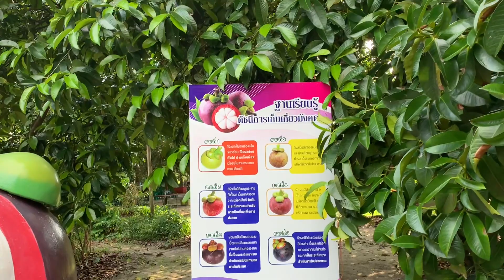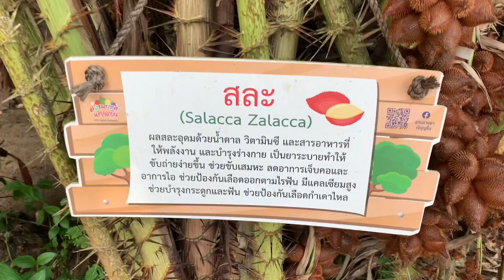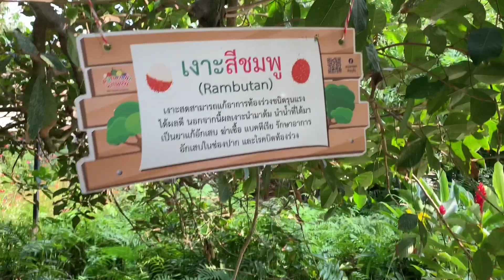Durian, Rambutan, Mangosteen, Suan Yai Da - Jay Boonchuen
Suan Yai Da - Jay Boonchuen
shady garden conditions There is a place to walk. Take a little photo Crossing the bridge to the other side is a sufficiency vegetable garden with zucchini and gac kiosks for taking pictures. Fruit in the garden is forbidden to pick. Keep walking, there will be a sign indicating where the buffet service point is. There is also a drinking water service point.
Suan Yai Da is considered another of Rayong that tourists traveled for agricultural tourism Because in addition to tourists can walk around the orchards of durian, mangosteen, rambutan and santol, they can also buy agricultural products to go home or sit and eat fresh at the garden.
The package includes entrance fees to the garden to take a walk and take pictures. At the same time, there will be fruits such as rambutans donated for service. Mangosteen and durian can be bought from the front of the garden to eat straight away, which was originally served as a durian buffet.